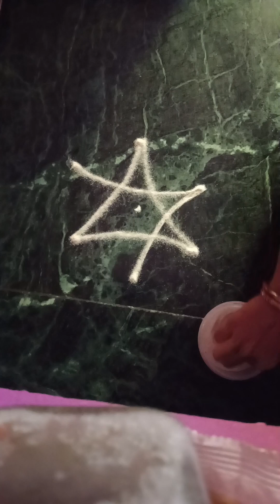simple rangoli design rangoli design